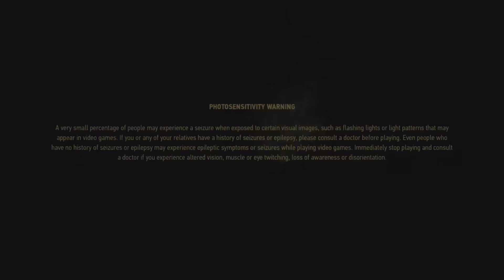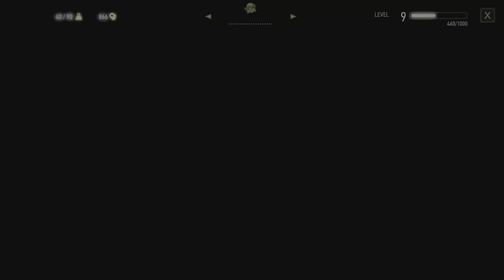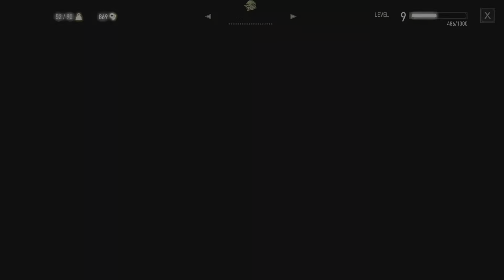The Witcher 3: The Wild Hunt(Next-Gen) Part 17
The Witcher 3: Wild Hunt is a game that follows the adventures of Geralt of Rivia, a professional monster hunter known as a Witcher. The game is set in a vast open world that is inspired by Central and Northern European cultures and mythology. Geralt’s main quest is to find his adopted daughter Ciri, who has the power to shape the fate of the world and is pursued by a group of spectral riders called the Wild Hunt. Along the way, Geralt can explore different regions, interact with various characters, complete quests, fight enemies, and make choices that affect the story and the world. The game has been praised for its gameplay, narrative, world design, combat, and visuals, and has won many awards and accolades. It is considered one of the best games of all time by many critics and fans.